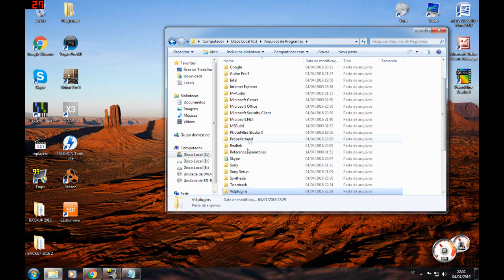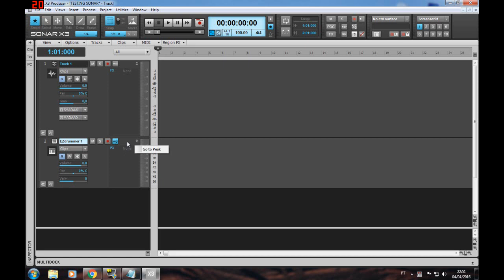Sonar X3 - Como abrir o Ezdrummer 2 no Sonar